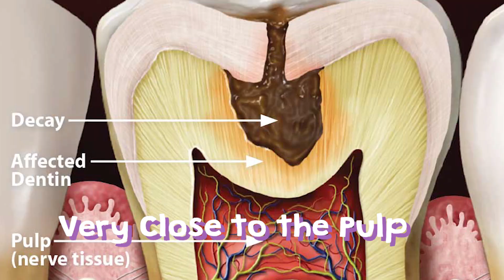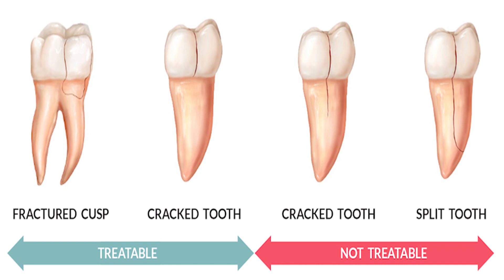Cracked Tooth and Cavity Tooth, They Both Hurts but What is the Difference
Cracked on a tooth or a tooth with cavities both hurts but how are they different. A tooth can crack usually from biting forces. it can be from accidental or eating something hard or even from your own teeth. cavities as you know, are bacteria (plaque) that eat your healthy tooth. you can save a tooth when you have cavities but when you have a crack it becomes difficult especially when you have a crack under the gums. hopefully, the video will help you distinguish the difference so it won't be a surprise when the dentist mentions it to you during your visit. :D but if you have any sort of pain in your mouth you should go visit your local dentist.

Gear Used s7
Manfrotto Mini Tripod
Smartphone Tripod Adapter
PoP Voice Lav Mic